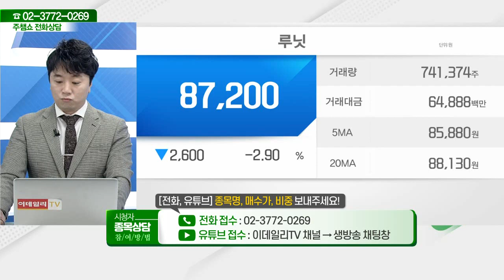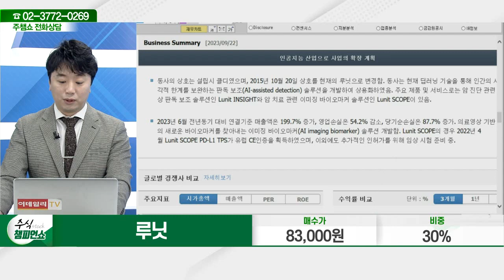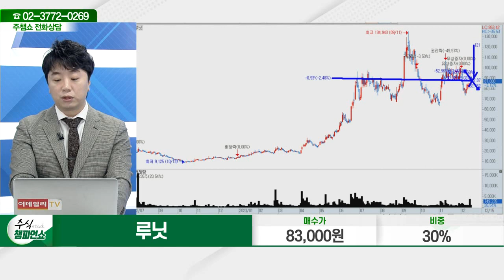루닛(328130)_문현진 전문가_종목 상담 (20231215)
2) 유튜브: 이데일리TV 채널›생방송 채팅창